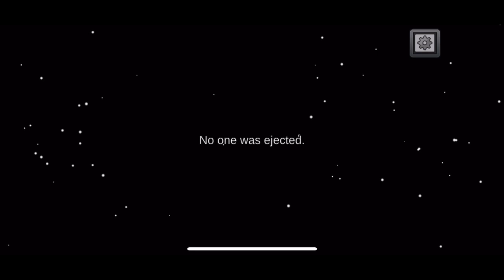Among us, but I can’t move ￼￼